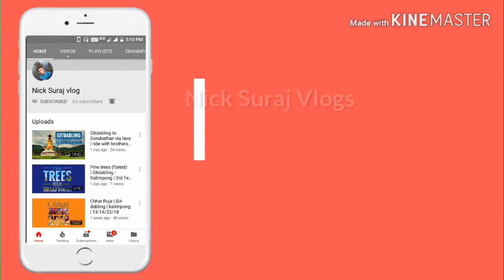DIY Play Button, Thank you all of you for 200+ subscribers || Nick Suraj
Hey guys!  This is Nick Suraj,  welcome  all of you to my YouTube channel  . In this video I would  like to present  this small play button dedication  it to all of you for your support  & love towards  me,  thank you  all